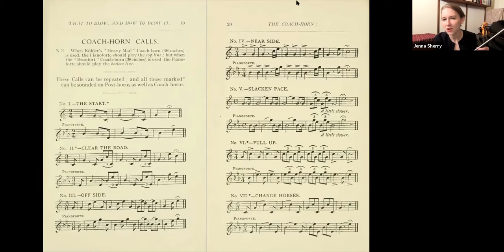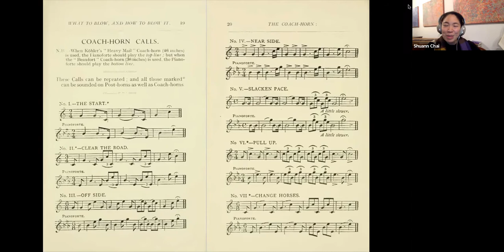Birdfoot Backstage with Jenna Sherry, Shuann Chai & Teunis van der Zwart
Backstage with Birdfoot Artistic Director and violinist Jenna Sherry, pianist Shuann Chai, and natural horn player Teunis van der Zwart, to discover Brahms’s music through the textures and colors of historical instruments and delve into the many facets of musical memory.

Program: Johannes Brahms: Horn Trio in E-flat Major Op. 40

Listening is an experience that plays on memory: as we listen to a musical line in the present, we make sense of it based on what has come before while also imagining what will come next. Brahms wrote his horn trio specifically for the Waldhorn (or natural horn), and the symbolism of this instrument, evoking primeval forests, galloping hunts, and distant farewells, adds yet another dimension to the rich tapestry of sound and memory. Brahms was himself a devoted scholar of early music, and his music often longs for a lost past. The Horn Trio plays with all these threads, weaving together history and personal experience.

Birdfoot and the performers would like to thank Andriessen Pianos in Harlem (The Netherlands) for allowing the performance recording to be made in their showroom, using one of their historical instruments.

Note: This event features excerpts that this ensemble will perform in full on a virtual concert on June 2, 2021 at 1 PM CDT.

About the Artists:
From New Orleans, violinist Jenna Sherry is currently based in London. A versatile chamber musician who also specializes in historical performance, Jenna has collaborated with cellist Steven Isserlis, pianist Danny Driver, composers Unsuk Chin and Julian Anderson, and performed at venues including the Kennedy Center, Barbican Hall, and in the Aldeburgh Festival, the Warsaw Autumn Festival, and the Salzburg Chamber Music Festival.

Jenna has recorded Unsuk Chin’s Double Bind? for solo violin and electronics for BBC broadcast, collaborating with the composer and the work’s original creators at IRCAM and most recently performing the piece with the Experimental Studio des SWR in Cologne’s Acht Brücken Festival.

In 2020, with pianist Dániel Lőwenberg, she released a recording of sonatas by Dohnányi and Brahms with BMC Records (Budapest).

Jenna is the violinist/violist of EnsembleExperimental (ensemble of the SWR ExperimentalStudio in Freiburg), and regularly plays with groups such as the Irish Chamber Orchestra, Spira Mirabilis, and John Eliot Gardiner’s Orchestre Révolutionnaire et Romantique.

In 2017, Jenna joined the faculty of the Royal Conservatory in The Hague’s School for Young Talent. Jenna co-founded the Birdfoot Festival in 2011 and serves as its Artistic Director.

Pianist Shuann Chai is an active and engaging performer, critically acclaimed for interpretations on both modern and historical instruments. Her recent projects reflect a wide range of interests: performing the 32 solo piano sonatas of Beethoven, collaborations with modern dancers featuring the music of John Cage (2013) and Sergei Prokofiev (2015), and chamber music programs in La Folle Journée (Tokyo, Japan) and the festival Bach en Combrailles (France). Resident in the Netherlands since 2008, she has performed throughout Europe, and maintains an active profile in Asia as well as in her native USA. Shuann completed degrees in both Piano Performance and Biology at Oberlin College and earned Master’s degrees from the New England Conservatory in Boston and the Royal Conservatory in The Hague.

Among other things, Shuann Chai is grateful for having two inspiring musical companions: a concert grand Steinway signed by jazz greats Herbie Hancock and Ahmad Jamal; and an original 1820 Rosenberger fortepiano, generously provided on permanent loan by the National Musical Instruments Foundation of the Netherlands (NMF).

Teunis van der Zwart has been teaching natural horn as a principal subject at the CvA since 1999. In 2013 he was appointed Head of Early Music at the CvA. As a hornist he has worked with numerous top orchestras and chamber music ensembles, such as the Amsterdam Baroque Orchestra, Orchestre des Champs-Elysées, Nachtmusique, Collegium Vocale Gent, Bach Collegium Japan, Netherlands Bach Society and the Akademie für Alte Musik Berlin. He is principal hornist with the Orchestra of the Eighteenth Century and artistic leader of the Sinuet Ensemble. Additionally he is a soloist and conductor. He has conducted the CvA's Sweelinck Baroque Orchestra, The Royal Windplayers, Musica d'Amore and the Wind Ensemble of the Netherlands Youth Orchestra. As a soloist he has worked with conductors such as Frans Brüggen, Phillipe Herreweghe, René Jacobs, Jos van Veldhoven, Hidemi Suzuki, Michael Willens and Ivan Fischer.
Photo by RHRPhoto.com